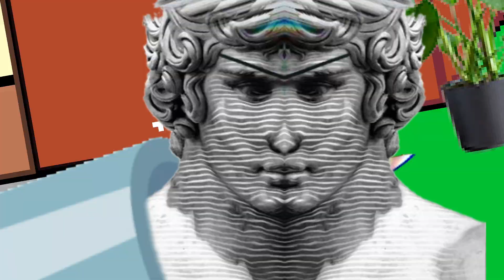Introdu¢tion - The VvvvvaVvvvvvr Cryptover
INVEST INVEST INVEST!

Writing: KiIvaKunner, minindo, TurretBot, YBC
Art: KiIvaKunner, minindo, TurretBot, PBandJam, Aquacycle, Maker, MJ
Video: minindo
Featuring cazsu as the Crypto Nerd